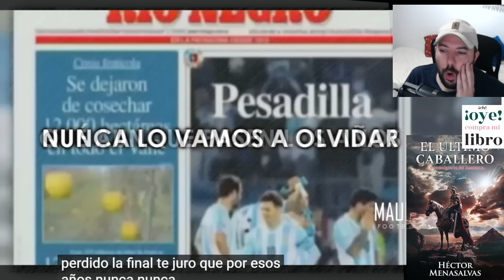Español REACCIONA a CHILE HACE LLORAR AL MUNDO *JAJAJAJA*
.ABAJO INFORMACION.
EL SACCO DE ROMA, MI 2 LIBRO (comprarlo):
MI LIBRO:

seguirme 🎉

ste vídeo fue una creación audiovisual que se baso en la recopilación de distintos medios visuales para realización de este vídeo. La Ley de Copyright de los Estados Unidos de América especifica que todo vídeo cuyo propósito sea entretenimiento, reportaje, educación, investigación o comentario no infringe los derechos originales de los contenidos y por lo tanto se considera "Uso Justo" "Fair Use" bajo la ley estadounidense.